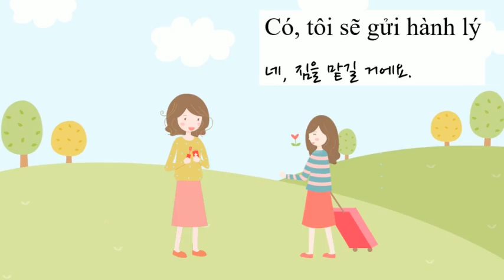[사이버한국외국어대학교]_대화 애니메이션